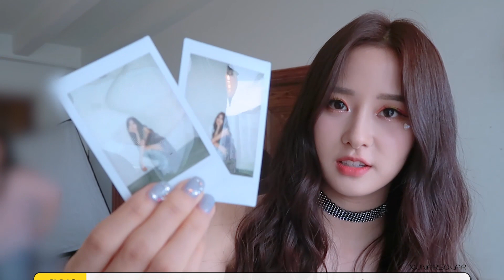루나솔라 지안, 노는 게 제일 좋아 [비즈원픽]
'비즈원픽' 오늘의 Pick, 지난 2일 '노는 게 제일 좋아'로 데뷔한
햇병아리 신인 루나솔라의 메인보컬, 지안입니다.

달이 가진 신비로움과 청초함, 시크하면서도 몽환적인 매력과
태양의 열정, 밝고 활력이 넘치는 파워풀한 모습까지

'노는 게 제일 좋다'고 즐겁게 노래하는 지안을
'비즈원픽'에서 만나봅시다🎶

떰즈의 재미있는 콘텐츠가 보고 싶다면?